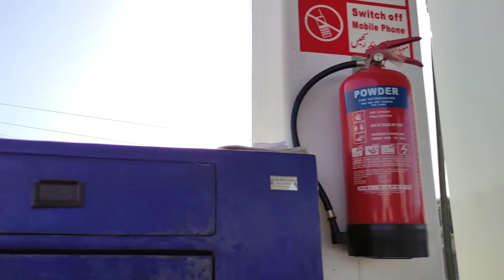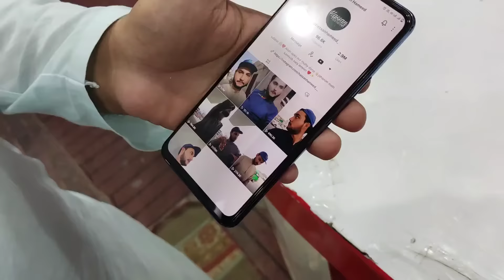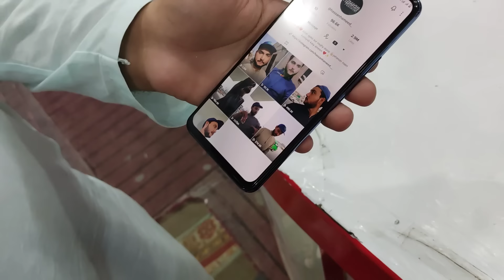Mere khuda ne meri sunn li 🥺❤️🔥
Ignore hashtags.